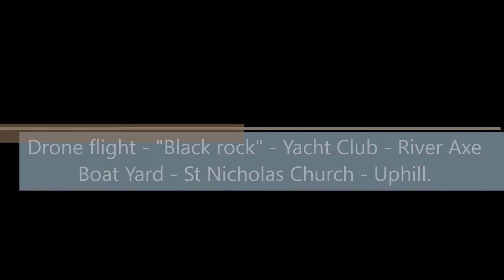Uphill, Weston super Mare, drone flight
Drone flight from Uphill beach to "Black Rock" I was going to fly to Brean Down but a couple of hundred birds discouraged me somewhat!
Then back to the Yacht club, following the river Axe to the turning for the boat yard, towards the boat yard, climbing for a view of St Nicholas Church and then back to the beach.